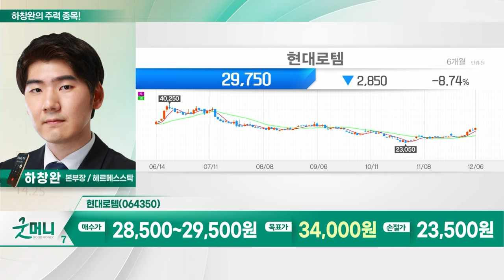하나머티리얼즈, 우리기술투자, 현대로템, JYP Ent._하창완의 주력 종목 (20231207)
1. 하나머티리얼즈(166090)
2. 우리기술투자(041190)
3. 현대로템(064350)
4. JYP Ent. (035900)

- 실리콘(Sic) 및 실리콘 소모성 부품 생산
- 실리콘 카바이드링 등 제품 주력
- 실리콘 부품 수요 증가 예상
- 주요 고객사의 낸드 점유율 확대
- 극저온 식각 장비 출시 효과 기대
- D램 및 낸드, 내년 턴어라운드 기대

- 수익성 관리 위해 해외 수주 적극 참여
- 레일솔루션 부문서 수주 잔고 확대
- 분기별 실적 흐름 따라 체질 개선 성공
- K-2 전차 수요 증가세
- 폴란드와 2차 계약 최종 협상 진행
- 국내 K-2 실전 배치 위한 4차 양산 계획
- 2028년까지 약 150대 양산 기대